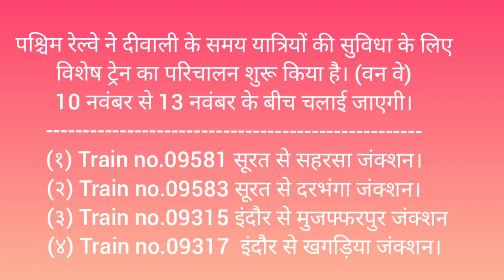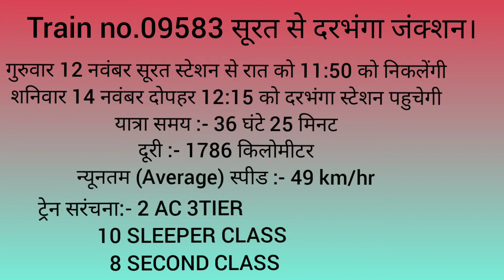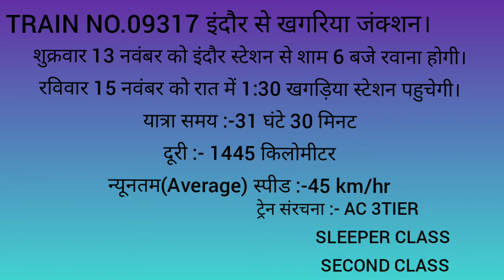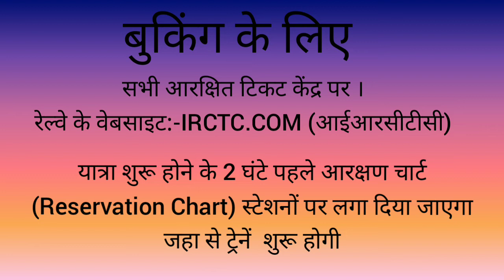ONE WAY ONE DAY SPECIAL TRAIN OPERATES BY WESTERN RAILWAY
JAI HIND🇮🇳
IS VIDEO ME MAI AAPKO PASCHIM RAILWAY KI ORE SE SURU KI HUI FESTIVAL SPECIAL TRAIN KI INFORMATION DUNGA.
AAPKA KOI BHI VALUABLE SUGGESTION YA DOUBT HAI TO COMMENT BOX ME JAROOR SE BATAYEGA.
Take care
JAI HIND🇮🇳
ALL BACKGROUND RAILFANING VIDEO IS CAPTURE BY ME {RAILFAN MAK}
I AM NOT THE OWNER OF THE SHOW IMAGES IN THIS VIDEO.